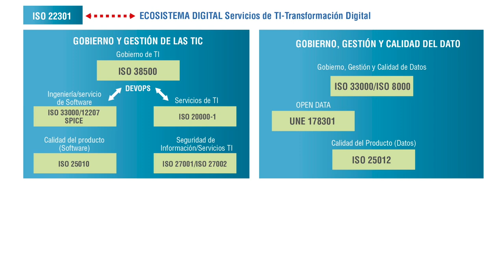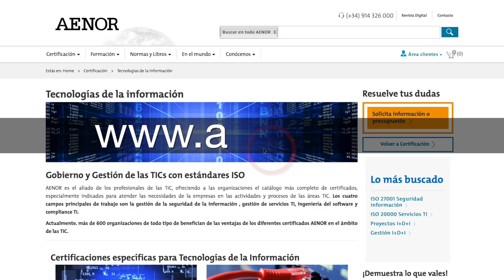Las 9 certificaciones para la transformación digital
AENOR ha desarrollado un ecosistema digital para acompañar a las organizaciones en su proceso de transformación digital. Este ecosistema está compuesto por nueve certificaciones  que abarcan cuestiones como Gobierno y gestión TIC; Gobierno, gestión y calidad de datos, y Ciberseguridad y Compliance.